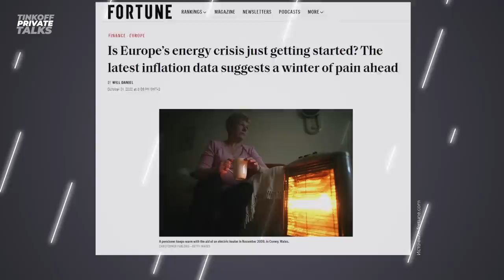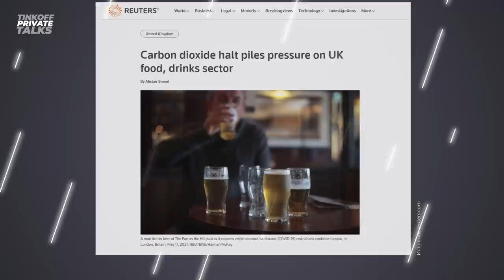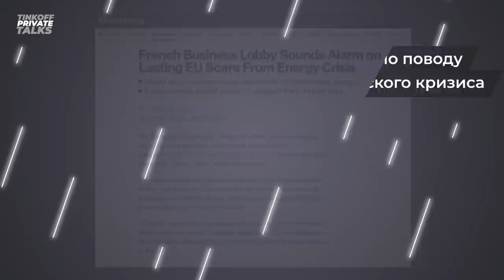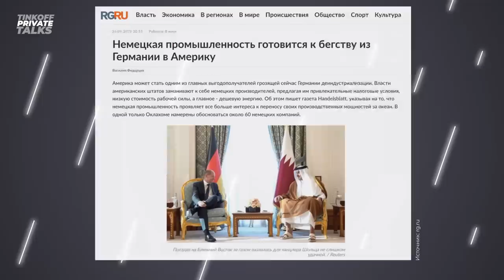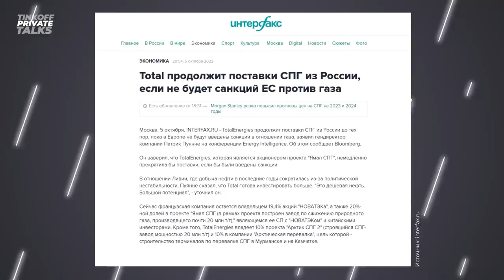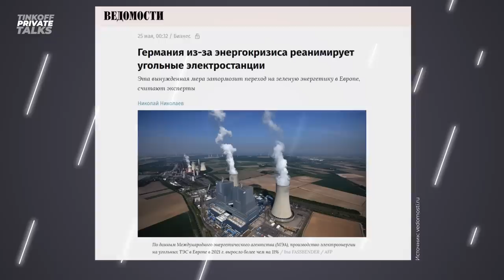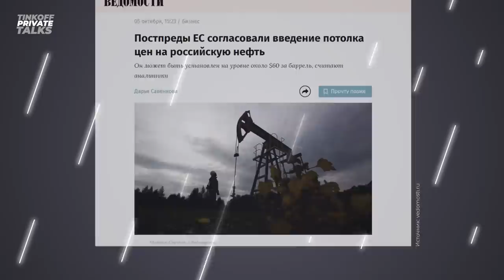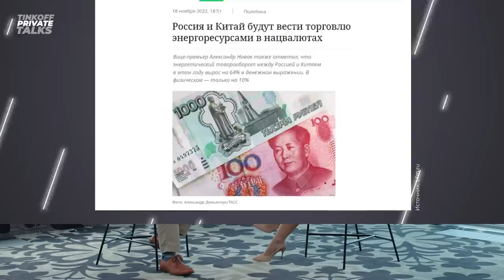«‎Это удар не только по Европе» | Сергей Вакуленко про энергокризис, потолок цен на нефть и рецессию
Гость нового выпуска международной студии Private Talks — Cергей Вакуленко, независимый эксперт по энергетике и экс-глава департамента стратегии и инноваций Газпром Нефти. Юлия Кульматицкая поговорила с ним о том, какую роль играет российский газ в экономике Европы и для чего Германия запускает угольные электростанции, к каким последствиям может привести глобальный энергетический кризис и удастся ли России найти новые рынки сбыта для своих ресурсов. А еще обсудили перспективы Газпрома и НОВАТЭКа в текущих реалиях и узнали, почему Сергей скептически смотрит на успешность введения потолка цен на российскую нефть.

P.S. Мы записывали это интервью до инцидентов на «‎Северных потоках», поэтому вопросы по этой теме удалили при монтаже, оставив только ту информацию, которая актуальна на момент публикации выпуска.

00:00 В этом выпуске
01:13 Какую роль играет российский газ в экономике Европы
08:37 Эффект домино: насколько глубокой будет текущая рецессия
13:44 Инфляция в Европе
15:23 Как высокие цены на энергию влияют на промышленность в Европе и в мире
18:39 Хватит ли запасов газа в хранилищах Европы на зиму
25:52 Новые рынки сбыта российского газа: «Сила Сибири — 2», СПГ
32:39 Перспективы Газпрома и НОВАТЭКа
35:33 Германия вновь запускает угольные электростанции: что будет с экологической повесткой
40:04 Потолок цен на российскую нефть и способы его обхода
47:30 Количество нефти на мировом рынке, решения ОПЕК по объемам добычи
51:23 От чего будет зависеть цена на нефть и какие страны будут на нее влиять
55:22 «‎Новый тренд на энергобезопасность подталкивает энергопереход»
56:37 Перспективы нефтегазового и энергетического сектора в целом

18+
Не является индивидуальной инвестиционной рекомендацией.